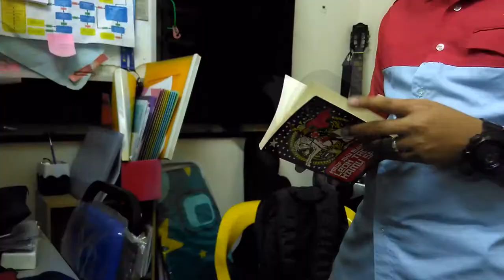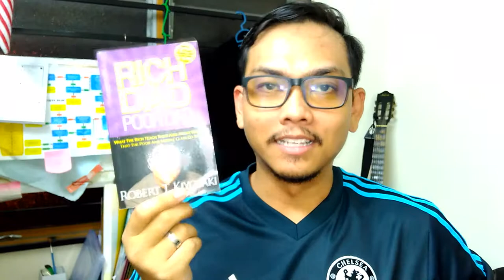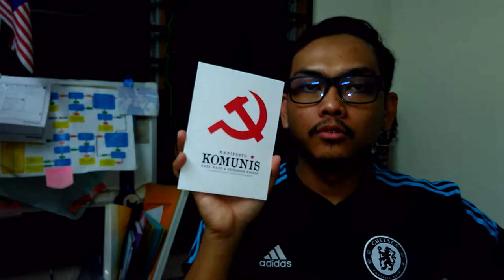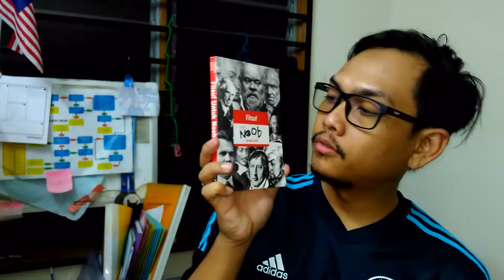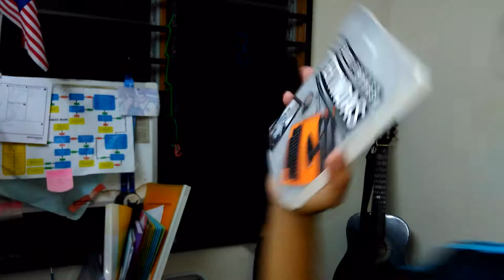Episod #135- Buku Rujukan Masters